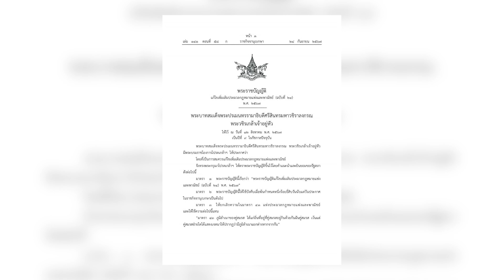🚨REI aprova lei do casamento; Novel de LOVE SEA; JES fala sobre BLs e + no Drops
🔴 Estamos ao vivo de segunda a sexta, às 19h, com tudo que acontece no universo BL!

O AIIGO! é um portal que cria conteúdo para quem gosta de Boy's Love com o objetivo de informar e entreter você.

Desde 2016, o AIIGO! tem sido mais do que um simples portal - é um refúgio para todos nós, amantes apaixonados de Boy's Love!  Com uma missão clara em mente, nós nos comprometemos em não apenas informar, mas também em envolver e entreter cada um de vocês, nossos preciosos espectadores.

O que nos impulsiona é a paixão - a paixão por informar e mostrar o amor autêntica e sincero, a paixão por conectar pessoas através das telas e a paixão por trazer um pouco mais de alegria ao mundo em cada um de nossos vídeos.